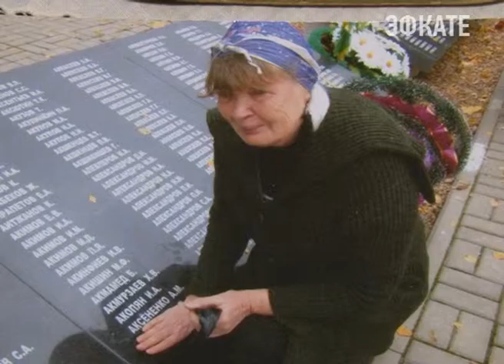Проект «Детские сердца, опалённые войной»: Вера Аксёнова Новости Сочи Эфкате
«Детские сердца, опалённые войной» — это совместный проект администрации города, газеты «Черноморская здравница» и телекомпании «Эфкате». Герой очередного сюжета — Вера Вениаминовна Аксёнова, которая родилась за две недели до начала Великой Отечественной войны.

В мирное время родители дали девочке имя Вера и строили планы на будущее. Но война изменила всё. Отец, учитель математики и физики, ушёл на фронт и погиб в 43 году под Смоленском, мать — учительница литературы умерла. 2-летняя Вера попала в детский дом, который стал для неё родным. Так что знает она только от родственницы немного о своих родителях.

Сочи. Новости.
Телеканал Эфкате.